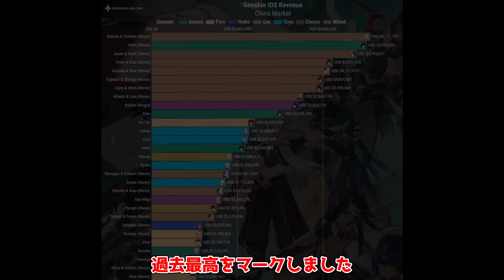ナヒーダガチャの初日売上がマジでヤバい！【 げんしん】【原神】【攻略解説】スメール,3.2,宵宮,アルベド,ニィロウ.モチーフリークなし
宵宮不遇過ぎる

ソース
paimon.moe

3.2当日追加情報！ニィロウ,セノが修正！レイラ性能公開！聖金虫修正！エルマイト旅団ゲイルハンターナーフ！

新キャラカーヴェとはどんなキャラクター？判明していること考察まとめ！

V3.1修正・変更点！無限開花バーバラ終了？,ティナリの固有天賦が実質強化！

3.2公式最新情報！タルタリヤ八重神子宵宮復刻！ナヒーダレイラ実装新ボス追加！ドリー配布！高難易度イベント復活

3.1版！復刻待ち星５限定キャラクター解説！3.2では誰が復刻するんだ！？

ニィロウモチーフよりも星4武器がやばい！引くべき！？3.1後半で追加される武器解説！